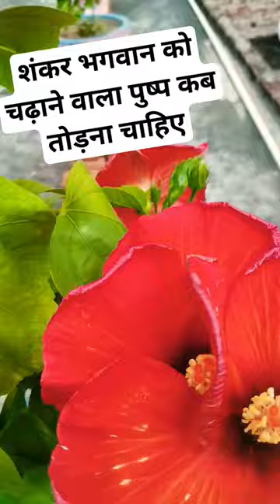शंकर भगवान को चढ़ाने वाला पुष्प कब तोड़ना चाहिए🙏🌺🙏 pradipmisra achukupaay #